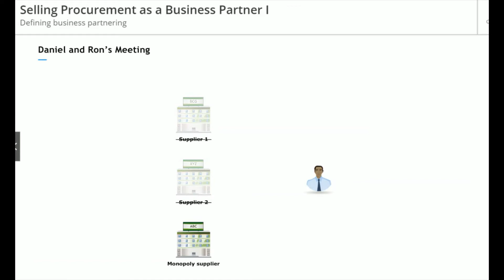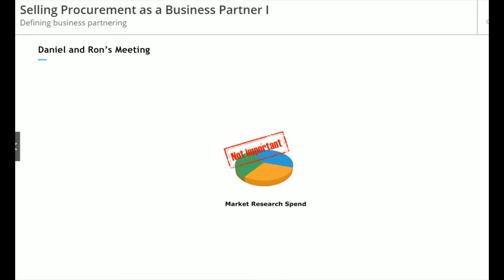Selling Procurement as a Business Partner